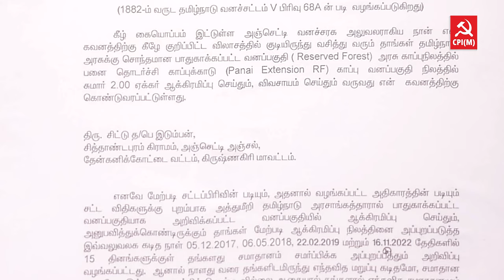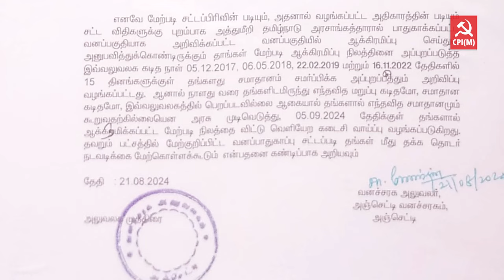மக்களை காடுகளிலிருந்து வெளியேற்றிவிட்டு கார்ப்பரேட்டுகளுக்கு தாரைவார்ப்பதுதான் பாஜகவின் திட்டம்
புலிகளைப் பாதுகாக்கப் போகிறோம் என்று சொல்லி மக்களை வெளியேற்றிவிட்டு கார்ப்பரேட்டுகளுக்கு தாரைவார்ப்பதுதான் பாஜகவின் திட்டம். எனவே, தேசிய புலிகள் பாதுகாப்பு ஆணையத்தின் உத்தரவை ஒன்றிய பாஜக அரசு திரும்பப் பெற வேண்டும்.  தமிழ்நாடு அரசாங்கம் ஒன்றிய அரசாங்கத்தின் நிர்பந்தத்திற்கு அடிபணியாமல் தேசிய புலிகள் பாதுகாப்பு ஆணையத்தின் கடிதத்தை நிராகரிக்க வேண்டும்.

இதை மீறி மக்களை வெளியேற்ற முயற்சித்தால் மக்கள் கொதித்தெழுவார்கள். தமிழ்நாடு விவசாயிகள் சங்கம், தமிழ்நாடு மலைவாழ் மக்கள் சங்கம் உள்ளிட்ட அமைப்புகள் மக்களுடைய வாழ்வாதாரத்தையும் வாழ்வுரிமையையும் பாதுகாக்க மக்களுடன் சேர்ந்து வலுவான போராட்டத்தை மேற்கொள்வோம் - தோழர் பெ.சண்முகம், மத்தியக்குழு உறுப்பினர்